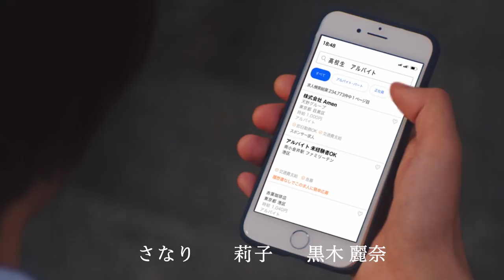【アス花】第4話｜アスタリスクの花 Supported by Indeed